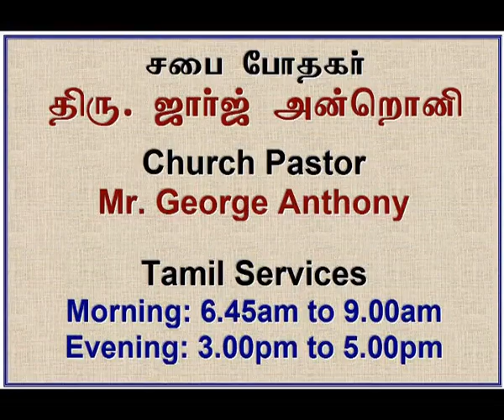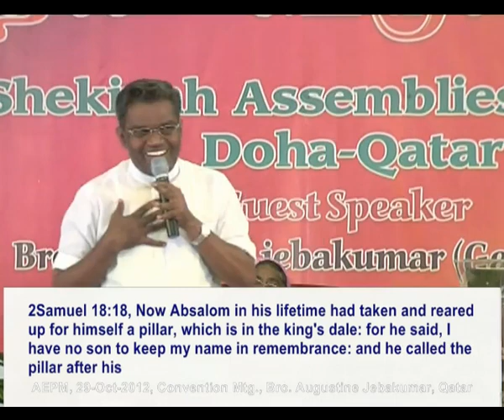2012 10 29, தற்காலத்தில் பெற்றுக்கொண்டவைகளை இழந்துவிடுவோமோ என்ற பயமா? Part 3 of 3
கிறிஸ்துவுக்காக எழும்பி பிரகாசிக்காமல் இருப்பதற்கு மூன்றாம் காரணம்:
சகோதரன் அகஸ்டின் ஜெபக்குமார்
Fear of loosing Present Things in Life, Bro Augustine Jebakumar, Qatar.
29-Oct-2012, Why many Christians are unable to rise and shine for the Lord Jesus Christ? Reason-3, Fear of loosing present things one possess in this life.